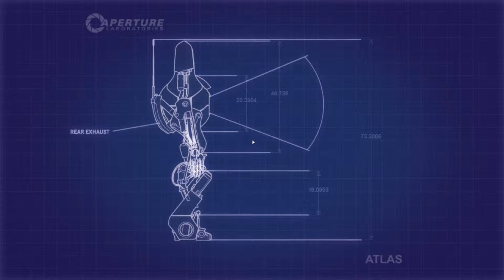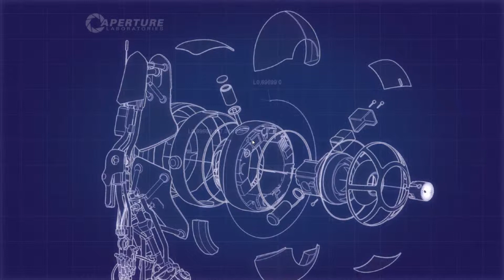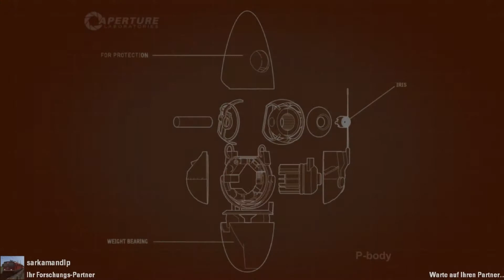ft. sarkamand lp / Vertrauenstests / Portal 2 Multiplayer #02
Hallihallo, in diesem Projekt spielen wir den Portal 2 Multiplayer zusammen mit Sarkamand lp.
Der Sound ist noch nicht perfekt wird aber über die Folgen noch angepasst werden ;)
Diese Folge beenden wir die erste Versuchsreihe und beginnen mit der zweiten.
Viel Vergnügen!